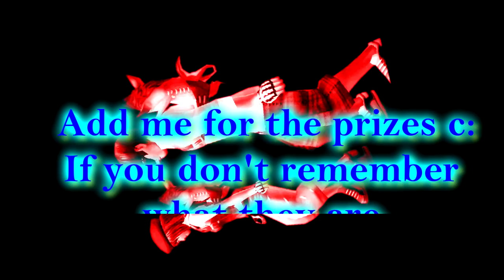Freerealms Contest Results